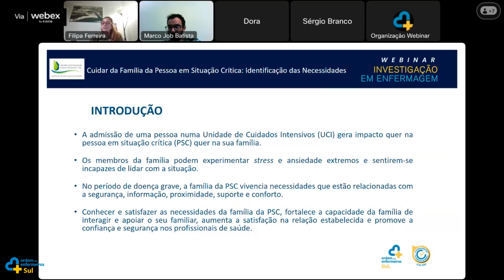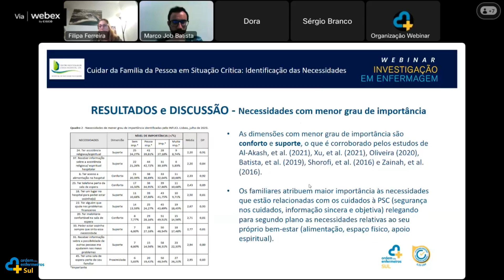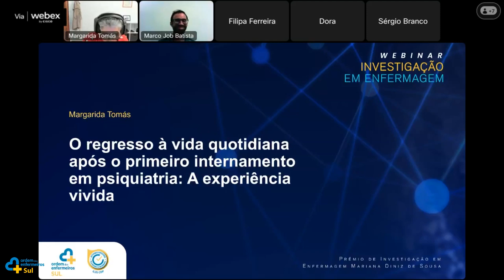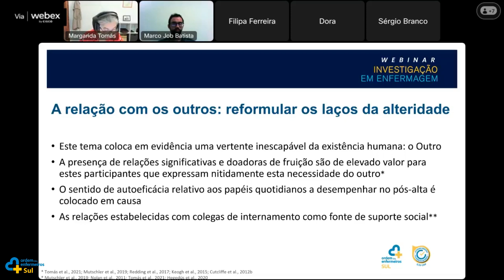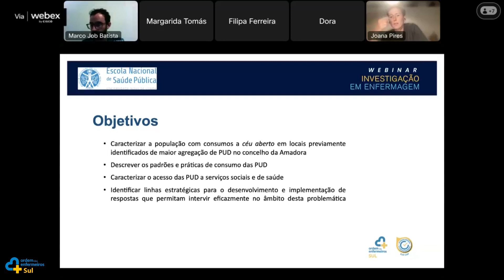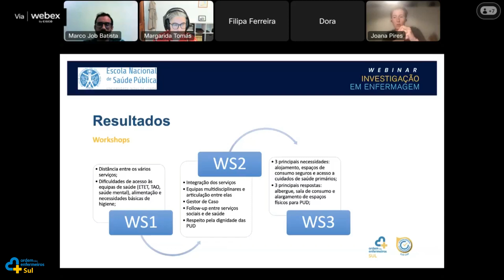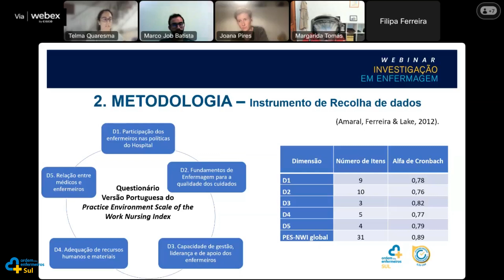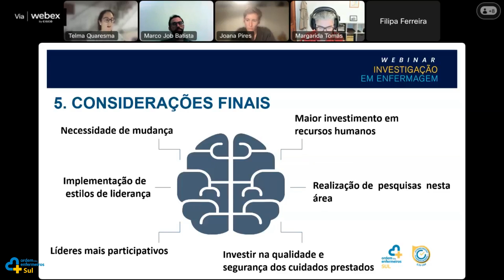Webinar Investigação em Enfermagem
O Prémio de Investigação em Enfermagem Mariana Diniz de Sousa, promovido pela Secção Regional do Sul da Ordem dos Enfermeiros, é um dos mais prestigiantes em Portugal. Neste webinar foram apresentadas investigações que foram a concurso, sendo anunciada a vencedora.